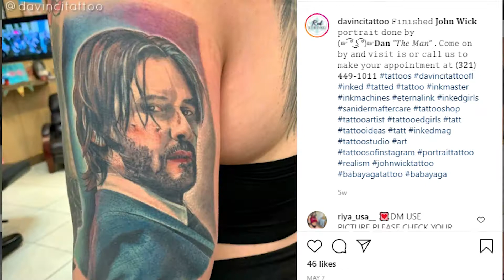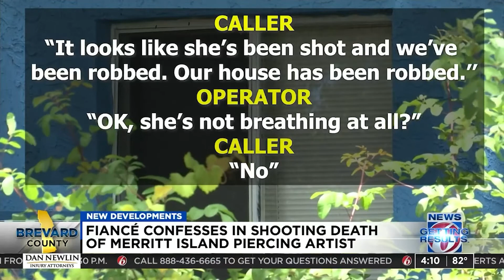Ongoing case: Alicia "Red" Campitelli beloved body piercer murdered by fiancée in Merritt Island, FL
Tattoos and True crime: Last month, Alicia "Red" Campatelli was found shot in her home in Merritt Island, Florida.  It was later found that her Fiancée Philip Keller, was her murderer.  This is a recent and ongoing case that will most likely include several updates in the upcoming months.